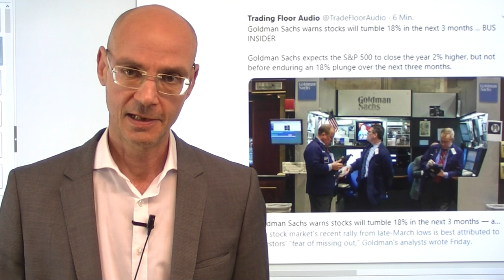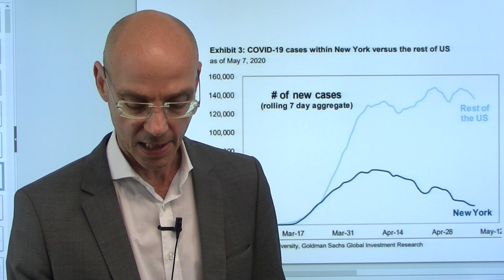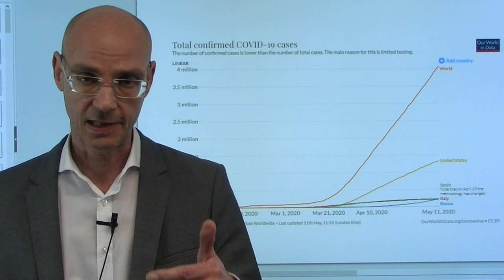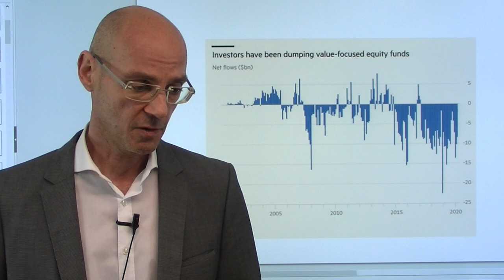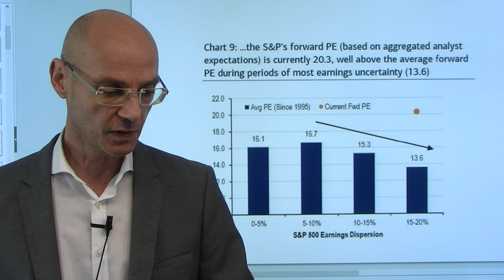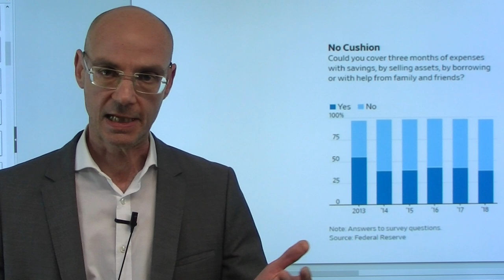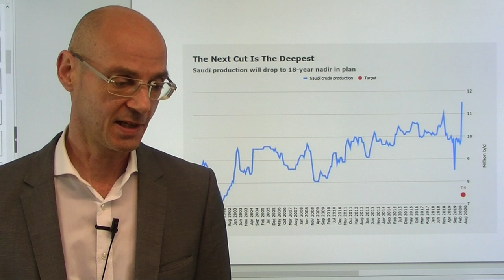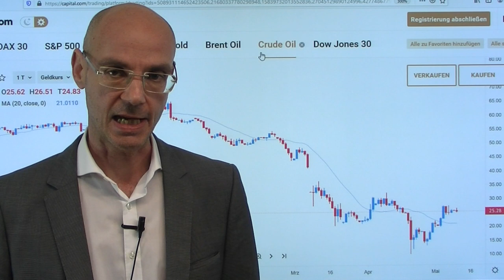Aktienmärkte: Sind sie zu stark gestiegen? Marktgeflüster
Goldman Sachs hat heute eine Analyse veröffentlicht und meint, dass die amerikanischen Aktienmärkte zu schnell zu hoch gestiegen seien - nun drohe ein stärkerer Rücksetzer. Ein kleiner Rücksetzer kam dann auch heute, und das vorwiegend aus zwei Gründen: erstens aufgrund der Zahl der Coronafälle in den USA ausserhalb New Yorks, und zweitens weil der Optimismus über eine Wiederannäherung im Handelskrieg zwischen den USA und China nach chinesischen Medienberichten deutlich abgekühlt. Im weiteren Verlauf aber zogen die amerikanischen Aktienmärkte wieder nach oben, es waren wieder einmal die US-Tech-Werte, die den Anstieg einleiteten. Ist der Optimismus inzwischen zu groß? In New York wird der lockdown mindetens bis Juni andauern..